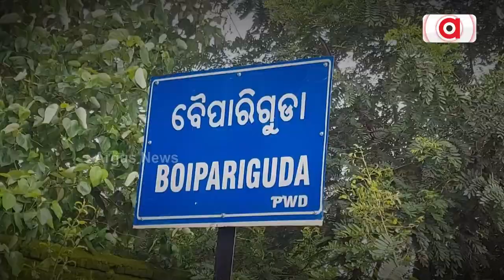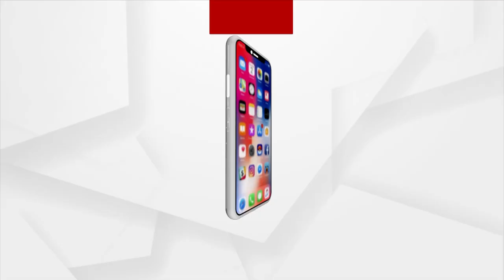Village Left Without Motorable Road In Koraput